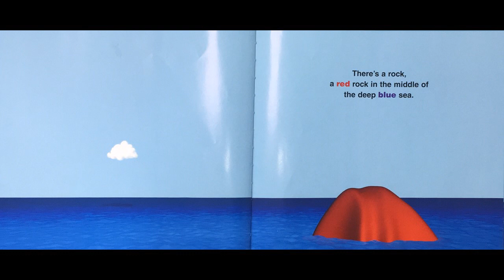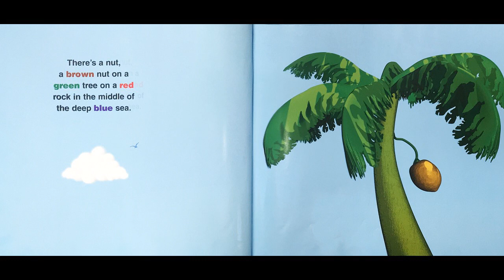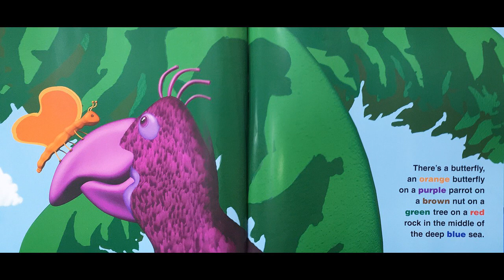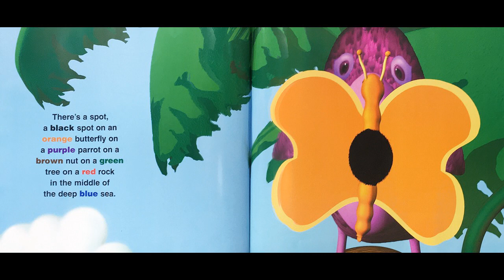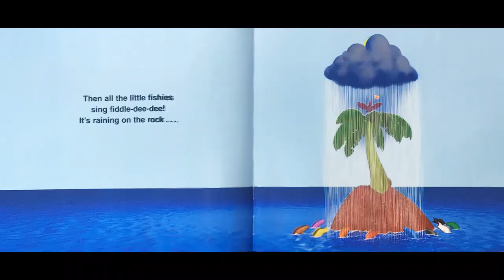The Deep Blue Sea by Audrey and Bruce Wood (book to music)